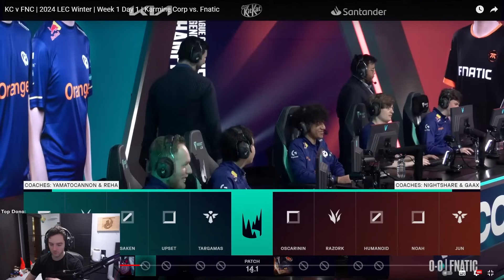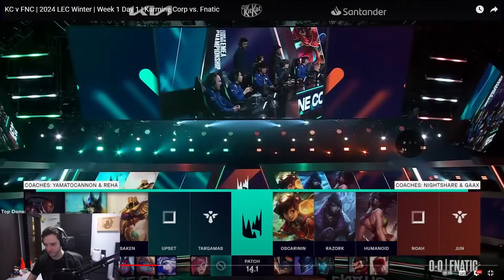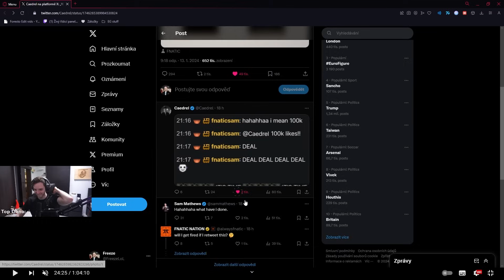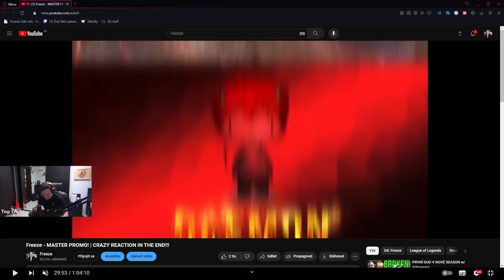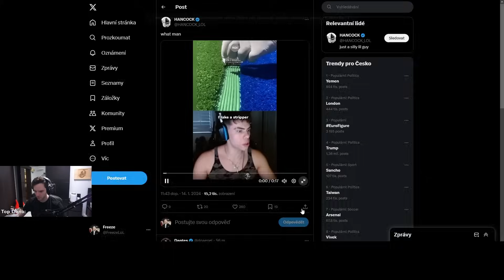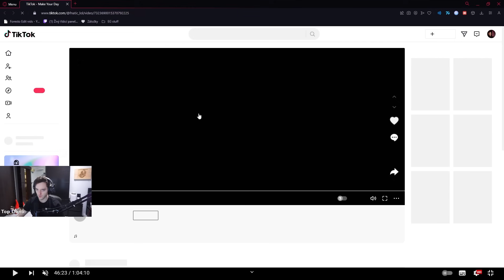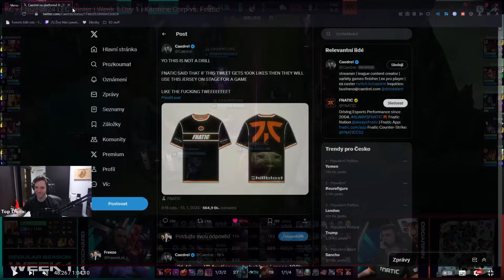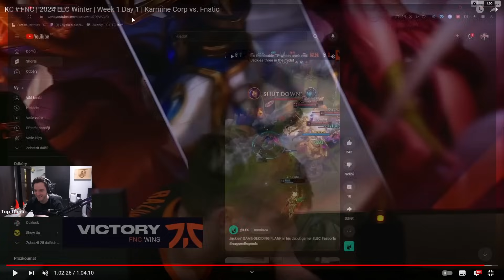Review FNC vs KC zapasu